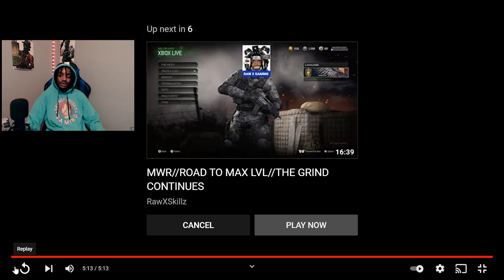MODERN WARFARE REMASTERED IN 2021- BEST COD OF ALL TIME ? - RAWXSKILLZ - Channel Member REACTION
Welcome to the Savage NATION !